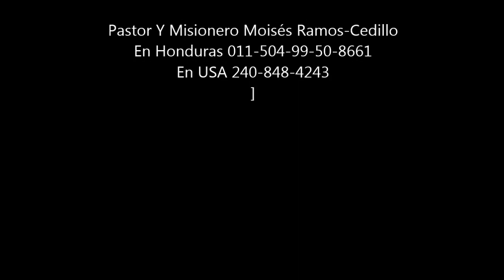Viviendo Para agradar a Dios.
Romanos 8:1   Ahora, pues, ninguna condenación hay para los que están en Cristo Jesús, los que no andan conforme a la carne, sino conforme al Espíritu.